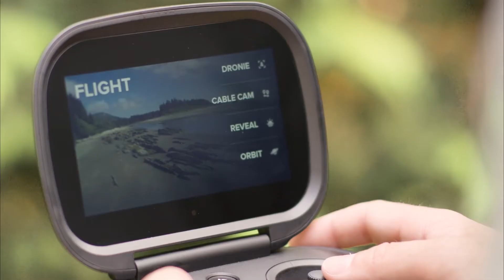GoPro Karma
Shop for GoPro Karma drones and quadcopters at Kotob City & capture your world in high definition!